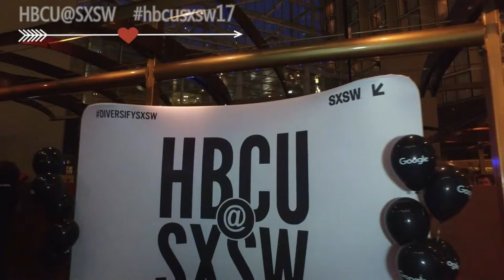Affirm Inc. Supporting HBCU@SXSW 2017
WesleyShinault.com